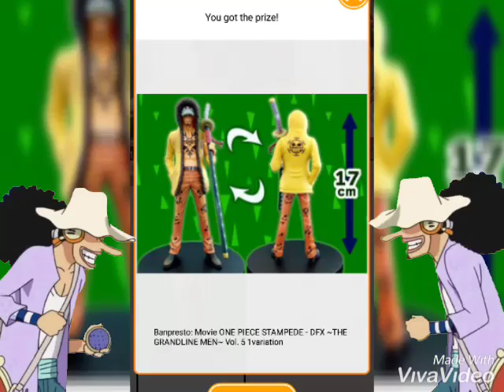One Piece Stampede DFX - The Grandline Men - in 2 tries 😄